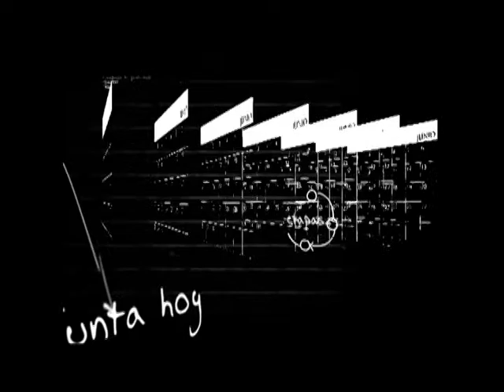Estrategas - Rafael Domínguez - Bloque 1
Rafael Domínguez un creativo que ha marcado la pauta en las formas de comunicar en nuestro país, quien considera que la creatividad publicitaria es la capacidad de interesarte en algo que tú no querías saber, es actualmente Director Creativo Ejecutivo de la agencia de publicidad Olabuenaga Chemistri.  Dueño de una trayectoria que comenzó en agencias locales de la talla de Terán TBWA, Z Publicidad, Lintas y Grey. También lideró equipos creativos en Ogilvy & Mather, R. Treviño & Asociados --en Monterrey- y fue Vicepresidente de Vale Euro.  Rafael "Creaturón" Domínguez nos comparte su pasión por la publicidad.